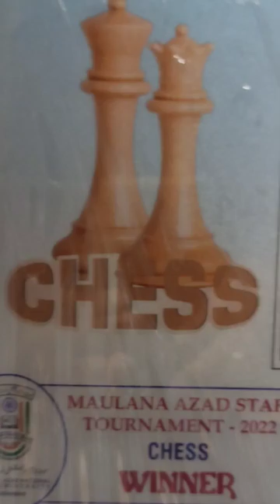assistant professor received from honorable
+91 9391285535. I am an professional Film Actress. I acted in various Films, Serials, Stage plays, short films, Telefilms.
Films: Action Film - As Heroine.
Sri Bhavath Ramanujulu (Telugu, Tamil & Hindi) - Key character.
Kalakaar ( Under Production) - Main Lead character.

Academy: Ph.D. Theatre Arts (PSTU)
M.A. Theatre Arts (OU)
University grant commission - National eligible for lectureship in theatre arts

Skills: Bharathanatyam, Filmy & Tap dance,Taekwondo martial arts, Shuttle badminton, Horse riding.